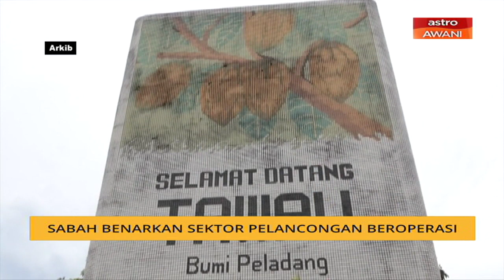Sabah benarkan sektor pelancongan beroperasi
Beberapa lagi sektor dibenarkan beroperasi secara berperingkat di Sabah di bawah Perintah Kawalan Pergerakan Bersyarat bermula Ahad.
Menurut Ketua Menterinya, Datuk Seri Mohd Shafie Apdal, sektor tersebut termasuk pelancongan, kebudayaan dan alam sekitar serta rangkaiannya meliputi pelancongan domestik dan semua operasi perhotelan dibenarkan kecuali penggunaan fasiliti hotel.